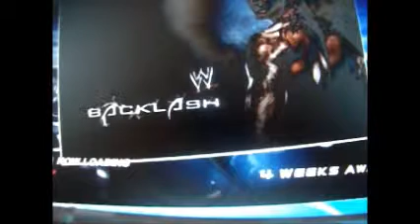WWE 2012 movie- o lutador de ouro 2012 .mp4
filme baseado em luta livre de wwe  ,cada fight  real , onde envolve varias tecnicas de luta ,inclusive submission !!